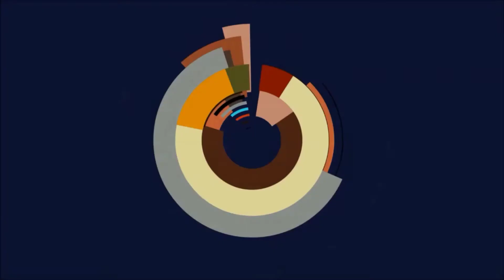🔥Genshin Impact - Aktion: Fayz-Versuche, Schild-Brechpunkt🔥